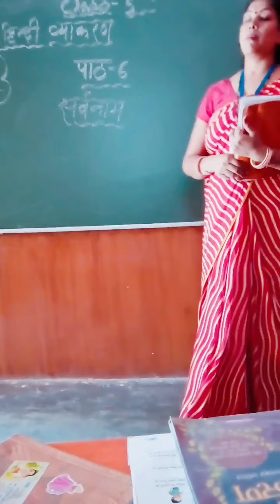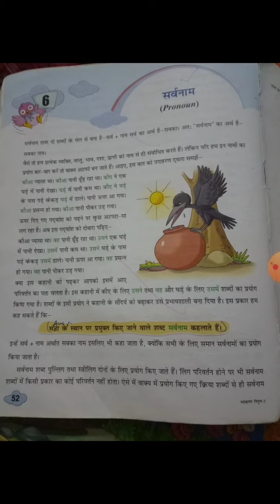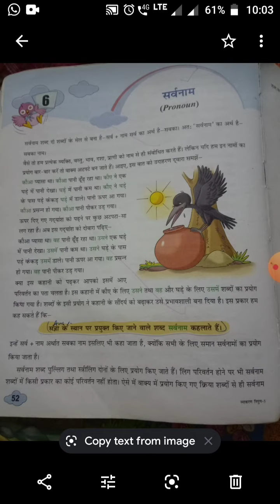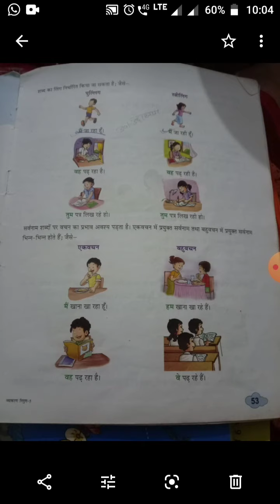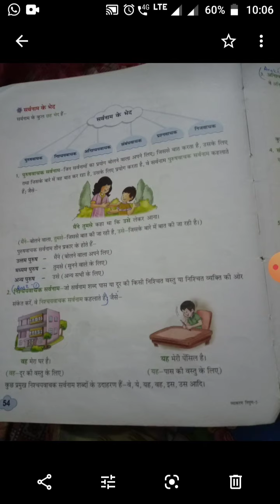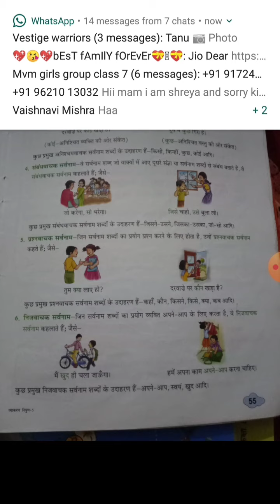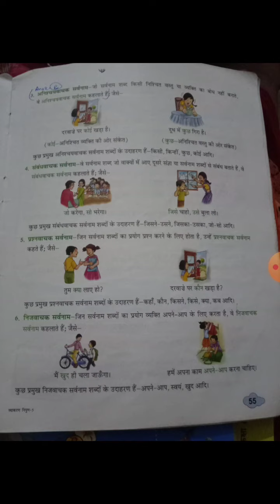Class-5 (हिंदी व्याकरण) पाठ-6 (सर्वनाम) by Pallavi Sinha